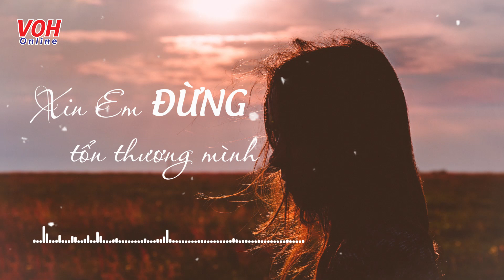Xin Em Đừng Tổn Thương Mình - Những Lá Thư Xanh 25/2/2023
▓ Chương trình Những lá thư xanh phát sóng định kì vào lúc 09g05 sáng thứ Bảy hàng tuần và phát lại lúc 21g30 tối thứ Ba tuần kế tiếp trên kênh FM 99.9MHz - Đài Tiếng nói Nhân dân TPHCM (VOH).

✍ Địa chỉ gửi thư chia sẻ:

Thư tay: Chương trình Những lá thư xanh, Đài Tiếng nói Nhân dân TPHCM - Số 3 Nguyễn Đình Chiểu, P.Đa Kao, Q.1, TPHCM.